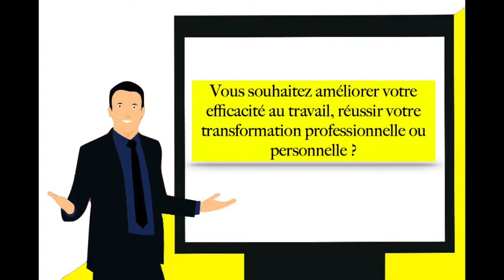Coaching Leadership & transformation pour la réussite de votre rêves| Bienvenue à ma chaîne.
Chaîne à destination de ce qui veut transformer leur vie et développer leur leadership pour réaliser leurs rêves. Vous avez deux rubriques qui vous est présenté : Monday Motivation et FC Leadership podcast le lundi et le mercredi par Fadler Célestin.

Depuis les 15 dernières années, sa passion est d’aider les entrepreneurs, les particuliers et les entreprises à construire et trouver des méthodes basées sur un engagement maximal de succès. Passionné de leadership et de développement de l’humain. Il s’est formé au métier du coach dans le but d’ajouter un maximum de valeur dans la vie des gens, de les aider dans le développement de leur potentiel et augmenter leur leadership.

Coach professionnel certifié RNCP, consultant, formateur. Diplômé de la Haute École de coaching de Paris. Il est l’Auteur du « Guide de l’AutoCoaching » et coauteur de livre « Devenir enfin Moi ! ».

Il est podcasteur, fondateur de « Monday Motivation et du FC Leadership podcast », écoutés dans plus de 29 pays et téléchargés par des sociétés comme AXA, Siemens et Deloitte par le biais de BookBoon (plus grande société au monde de production de podcasts et de livres numériques à destination des collaborateurs des grandes sociétés du monde) société danoise basée à Londres dont il est partenaire. Fondateur de FCélestin coaching & formation.

Fadler est aujourd’hui Membre et animateur de la région grande est du SFAPEC, de Co&Axial et membre d’Air Coach Pro. Son centre d’intérêt c’est l’humain.

Fadler
Coach Pro.